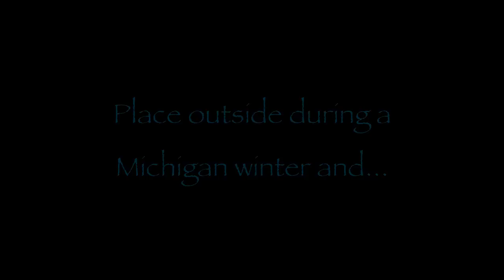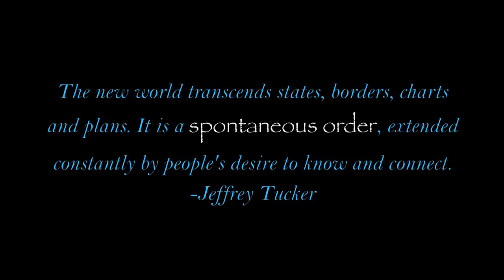How Water Freezes: Close-Up Video of Ice Crystallization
In this video I created an inexpensive apparatus for catching water in the act of freezing. A bubble wand was dipped in bubble mixture and placed in front of a DIY microscope for my iPhone 5s. The Polar Vortex did all the rest!